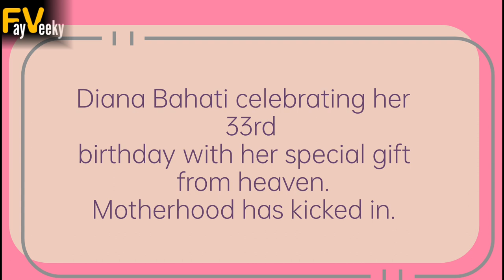Diana bahati celebrating her 33rd birthday with her gift from heaven‼️🥰❤️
Diana bahati celebrating her 33rd birthday with her gift from heaven‼️🥰❤️ ‎@DIANA BAHATI